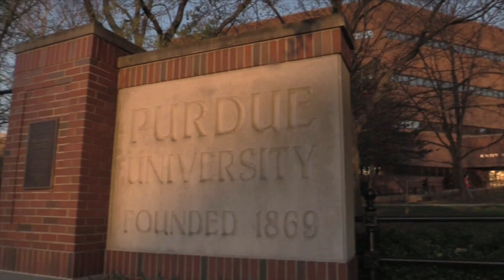I'm A Techie #3 (Renner W.) – Purdue Polytechnic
Purdue is a family tradition for Renner W., a mechanical engineering technology major. He talks about being involved on campus, his favorite class, a dynamic professor who inspires him, and an intership. Renner also discusses Purdue's "happiness level." (Purdue's College of Technology is now Purdue Polytechnic.)